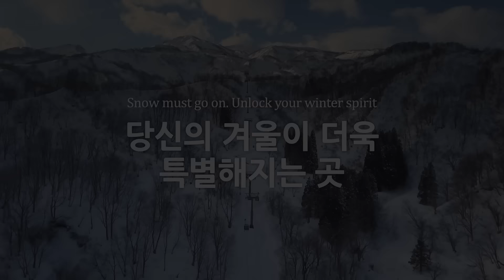[LOTTE ARAI RESORT] Snow must go on. Unlock your winter spirit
‘2022 스키 아시아 어워즈’ 4관왕에 빛나는 롯데아라이리조트

끝없이 펼쳐지는 설경,
최고의 적설량과 가벼우면서도 뭉치지 않는 파우더 스노우의 성지
12월부터 이듬해 5월까지 무려 6개월간 스키시즌이 가능한 이곳,
롯데아라이리조트로 떠나보세요.